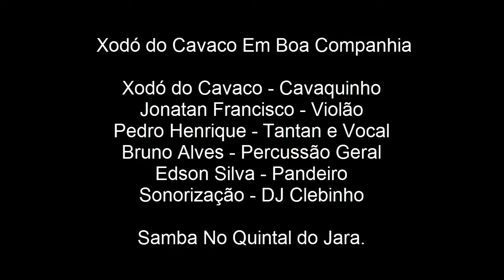Samba e Pagode Xodó do Cavaco e Jonatan Francisco|Como Tocar Cavaquinho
Samba e Pagode Xodó do Cavaco e Jonatan Francisco ,CAVAQUINHO.mp4

curso de cavaquinho online.

vídeo : Samba e Pagode Xodó do Cavaco e Jonatan Francisco ,CAVAQUINHO.mp4